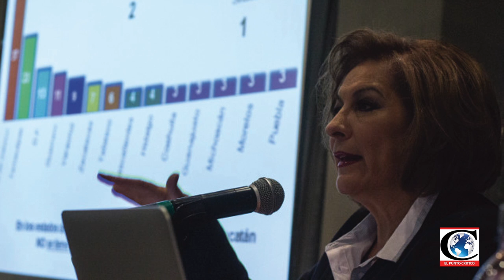"Isabel Miranda de Wallace denuncia amenazas en su contra". Entrevista